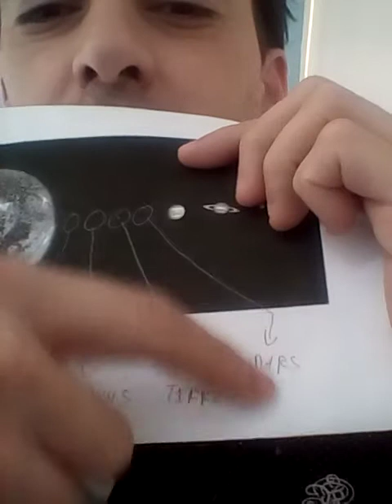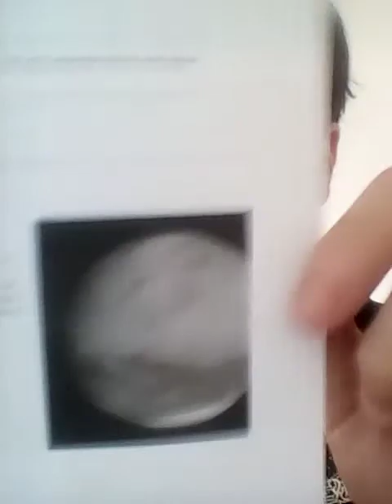Notre Système Solaire ( Partie 4 ) MARS